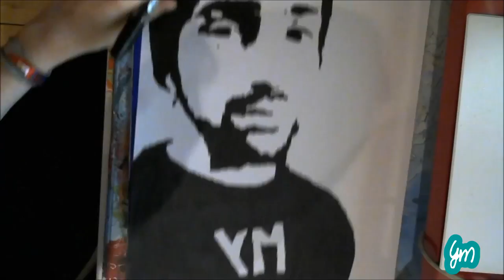Speed Drawing #1: Mitch Grassi(from Pentatonix)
My drawing of Mitch Grassi.I hope you like it!